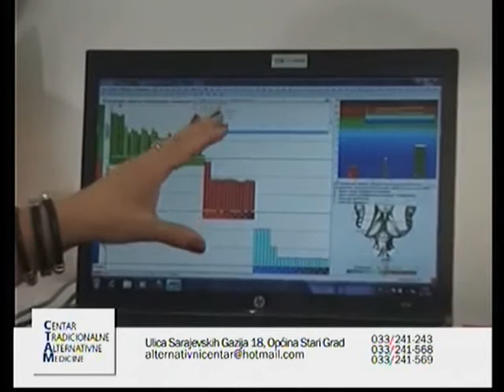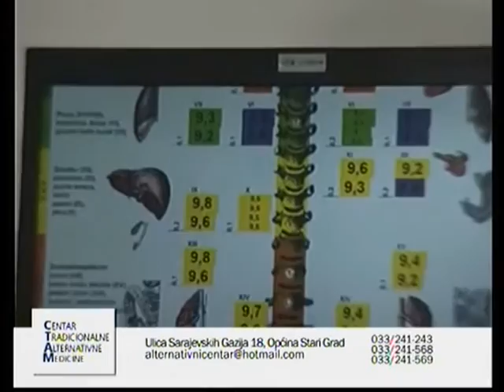AS EXKLUZIV SA MUHAMEDOM BIKIĆEM - GOST ALMEDIN FETAHOVIC